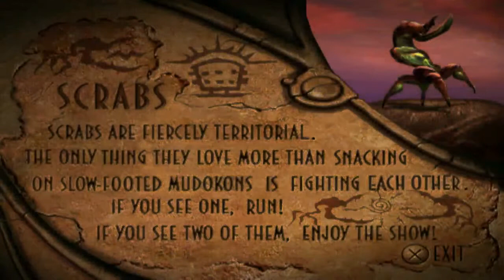Oddworld: Abe's Oddysee Part 9 - เลขมหามงคล!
พอเป็นเลข 6 เท่านั้นแหละ. เศร้า... T__T
ขอบคุณทุกการสนับสนุน

Greeeeeeeeeeeeeeeeeeeee~~~